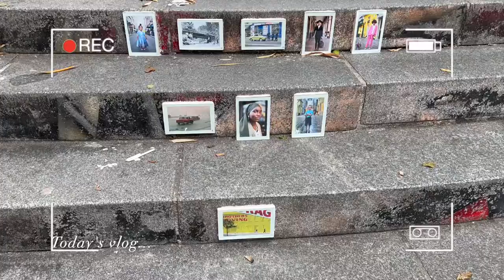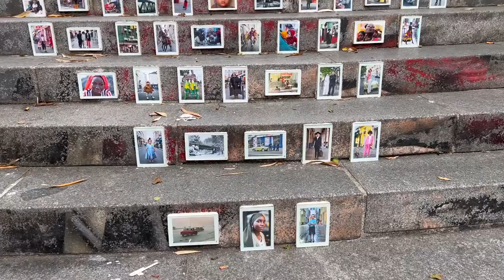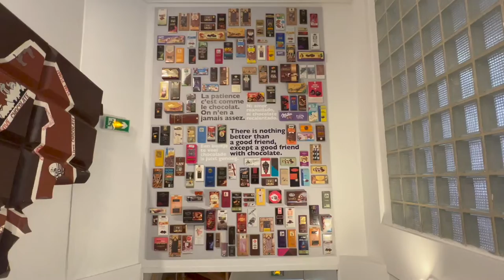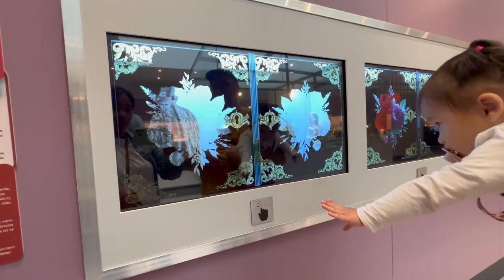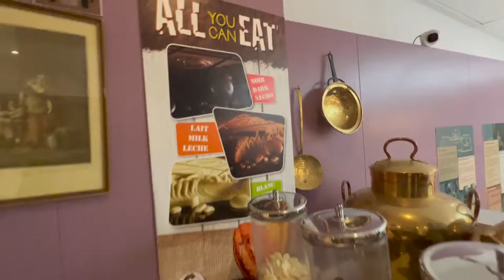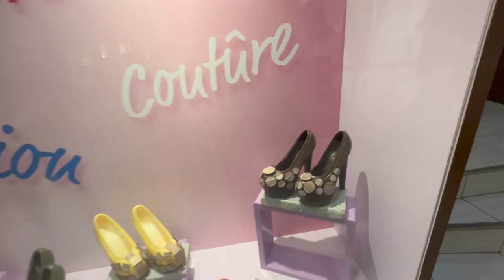MAY PA ROOM TOUR SA PARIS | VISITING CHOCOLATE MUSEUM | MAY PA EAT ALL YOU CAN PA 😋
MARLYN